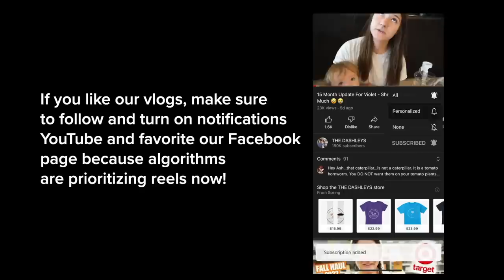JAMES'S 5TH BIRTHDAY SPECIAL!!! **Look who showed up!**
We almost canceled the party 😳

Follow @thedashleys for MORE!